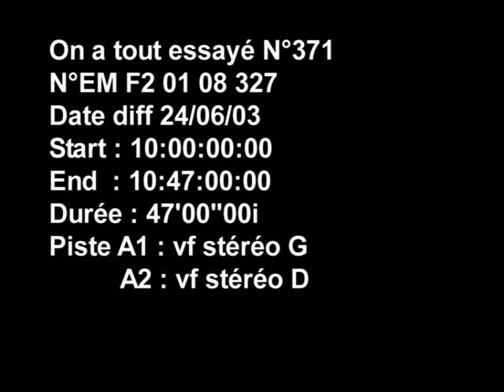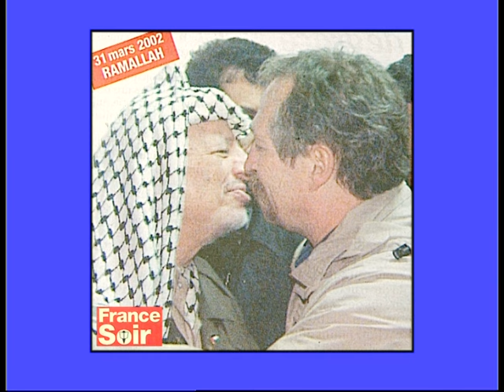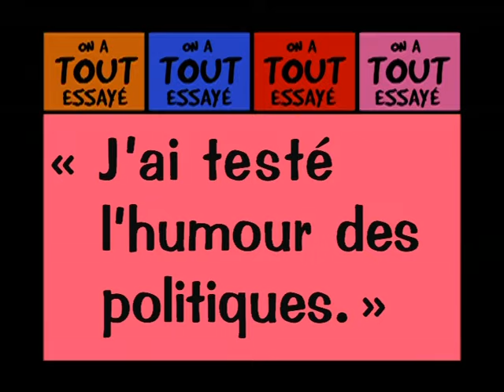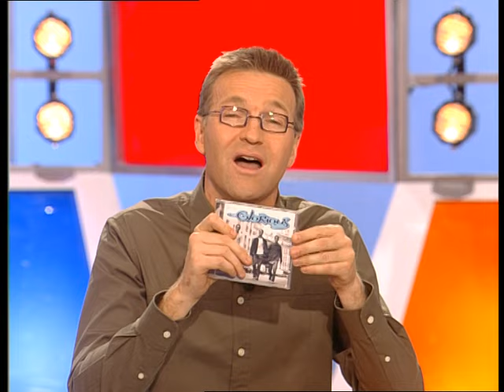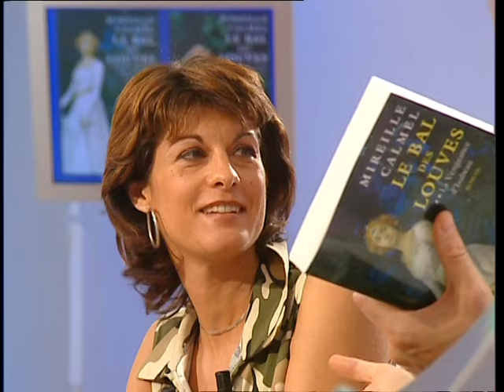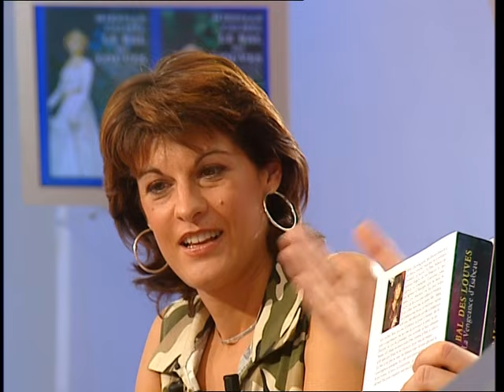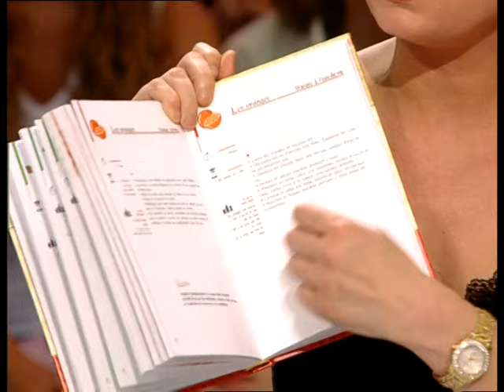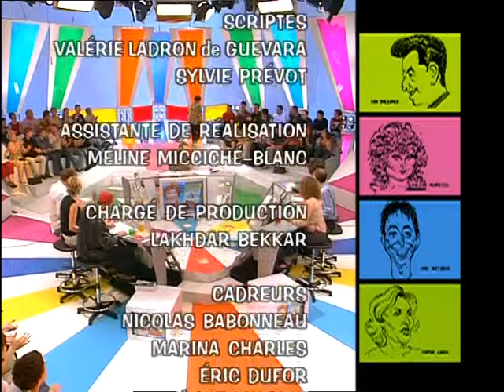Jean-Luc Mélenchon, Maïté, Mireille Calmel - On a tout essayé - 24/06/2003